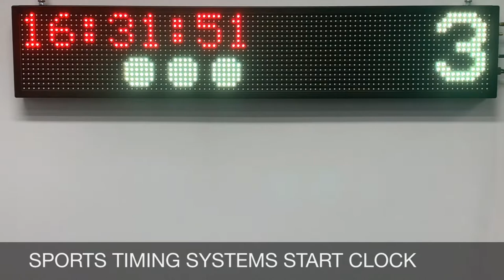Sports Timing Systems LED Start Clock